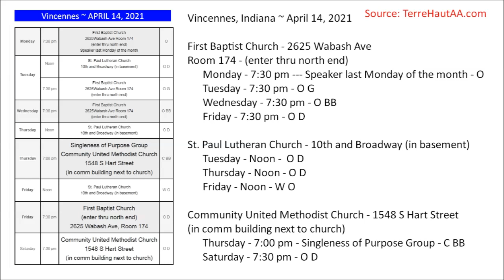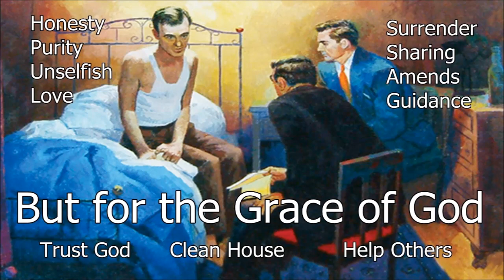Alcoholics Anonymous Meetings in Vincennes, Indiana - April 14, 2021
SURRENDER
SHARING
AMENDS
GUIDANCE

HONESTY
PURITY
UNSELFISHNESS
LOVE

TRUST GOD
CLEAN HOUSE
HELP OTHERS

Alcoholics Anonymous,
Chapter 5,
How it works,
AA,
Dr Bob,
Bill W,
Big Book,
12 Steps,
RECOVERED,
Powerless,
1st Step Experience,
Craving,
Desire,
Real Alcoholic,
Easy Does It,
4 Absolutes,
Honesty,
Purity,
Unselfishness,
Love,
Keep Coming Back,
Clarence Snyder,
AA Cleveland,
Akron Ohio,
Founders',
Serenity,
Amazing Grace,
The Doctor's Opinion,
Dr Silkworth,
drunk,
sober,
How it works,
Big Book,
12 Steps,
1st Step Experience,
Alcoholic,
Easy Does it,
Absolutes,
aa meetings,
sobriety,
aa speaker,
oxford group,
miracle,
peace,
serenity,
fellowship,